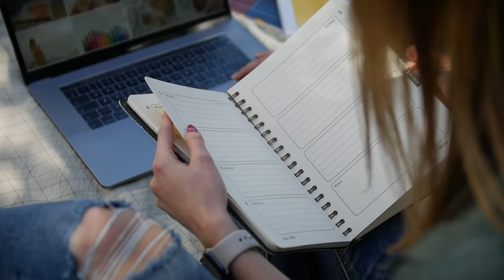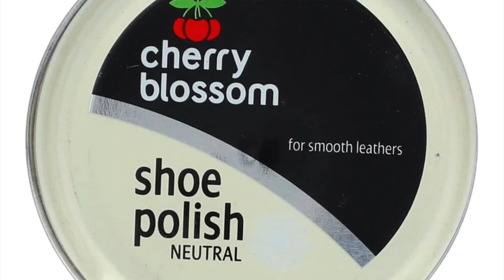Why personal branding is so important?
Let's discuss why personal branding is so important?